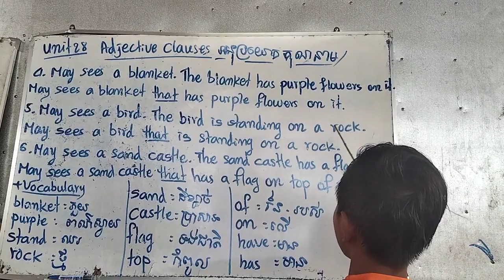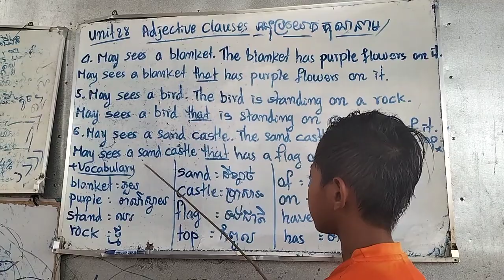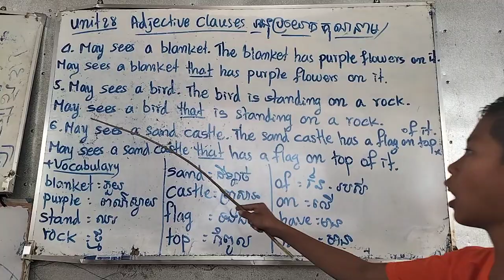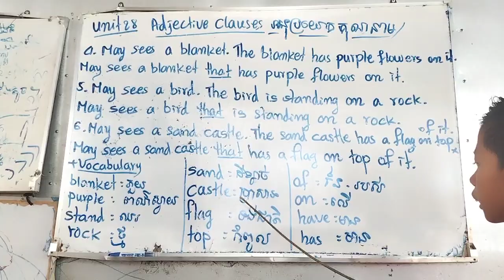up and away level5, unit28: Adjective clauses